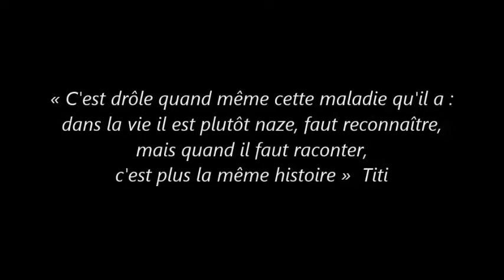Geoffrey Lachassagne / "Et je me suis caché", éditions Aux forges de Vulcain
A l'occasion de l'opération Un éditeur se livre sur Libfly.com autour des éditions Aux forges de Vulcain, nous avons questionné Geoffrey Lachassagne à propos de son premier roman paru fin 2012 : Et je me suis caché. Retrouvez toutes les chroniques de lecture et les discussions avec l'auteur et l'éditeur sur Libfly

Résumé
Titi, 14 ans, et Jérémie, 7 ans, vivent chez leur grand -- mère dans une petite ville de Corrèze. Leur grand frère Jules a quitté la ville il y a plusieurs années en promettant à Titi qu'il reviendrait le chercher -- et voici qu'il annonce enfin son retour. Tandis que Titi erre avec ses amis autour de la halle et du lac artificiel en attendant l'arrivée imminente de Jules, Jérémie se trouve livré à lui-même et vit dans son monde imaginaire. Ses journées, quand elles ne sont pas consacrées à l'étude de la Bible avec sa grand-mère, sont faites de guerres incessantes contre les Indiens et les Incroyants, qui provoquent toutes sortes de catastrophes. Le retour attendu du grand frère prodigue, la frustration de Titi, les maladresses de Jérémie et une série de rencontres imprévues vont amener les deux frères, pendant trois jours, à transformer la ville en un vaste terrain d'aventures. À la fois brut et poétique, Et je me suis caché restitue avec une grande justesse la langue et l'imaginaire de l'enfance et de l'adolescence, faisant de Titi et Jérémie les lointains descendants -- corréziens -- d'Huckleberry Finn et Holden Caulfield.

"Ce mélange des genres, Geoffrey Lachassagne le manie à merveille. Les deux (puis trois) voix sont extrêmement originales, et pas une faille dans le décor sur plus de 200 pages... La plume a de le trempe : chacun des caractères, de premier plan ou non, est un manifeste, une proclamation singulière d'existence, une grammaire sensible. C'est un délice pour les yeux." Yaokda sur Libfly